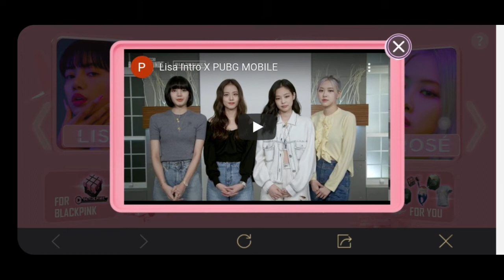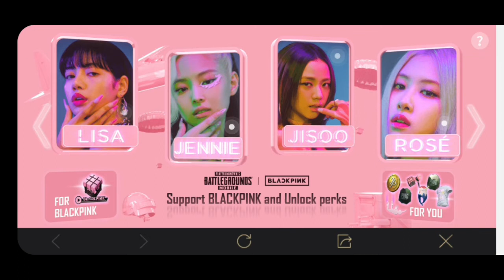PUBG MOBILE NEW BLACKPINK X EVENT EXPLAIN TAMIL | GET FREE PERMANENT OUTFITS | Game Mad-YT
Welcome 🙏 To Game Mad-YT

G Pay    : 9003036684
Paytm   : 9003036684